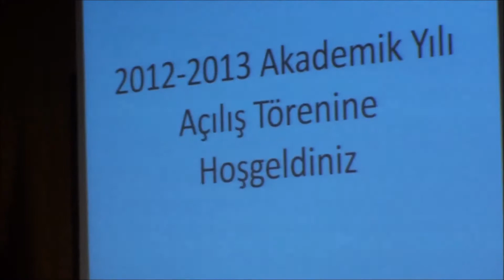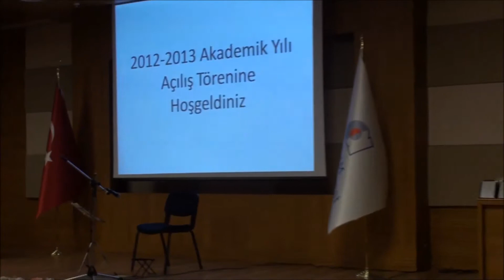Atılım Üniversitesi 2012 2013 Akademik Yılı Açılış Töreni 1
Konuşmacılar: Prof.Dr.Abdurrahim Özgenoğlu, Prof.Dr.Hasan Ünal, Yalçın Zaim(Mütevelli Heyet Başkanı)
Başlık: Atılım Üniversitesi 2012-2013 Akademik Yılı Açılış Töreni
Konu: Atılım Üniversitesi--Kuruluş
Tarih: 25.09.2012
Yer: Atılım Üniversitesi Orhan Zaim Konferans Salonu
Fakülte / Bölüm: Rektörlük